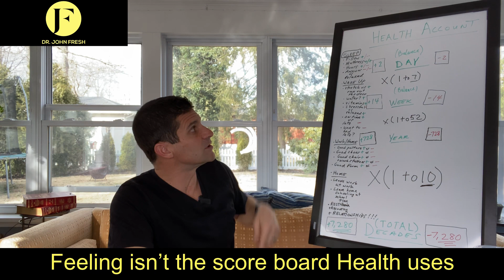Feeling isn’t the score board Health uses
Feel Younger Blog
1 min or less clip from Full Blog: The Health Account is More Valuable than the Bank Account
Please Sign Up for Our Blog and Share it with others. When you Sign up You will receive a FREE Video Series (4 Days to a Better Back), an additional Webinar (Simple Ways to Solve Neck and Back Problems), the first Chapter of My Book: The Health Equation, and you can also Request a FREE 15 Minute Call...ALL AT DRJOHNFRESH.COM

You can also Schedule a FREE 15 Minute Call with me

I’m Dr. John Fresh, I am here to help people learn simple ways to feel better and younger, so they can live the life they desire and deserve. Once a person experiences how easy it can be to improve their health, my only request is that they share what they have learned with their friends and family, so history does not have to repeat itself on the people we care about and love.
LIVE AND LEAVE A HEALTH LEGACY THAT CAN LIVE ON FOR GENERATIONS